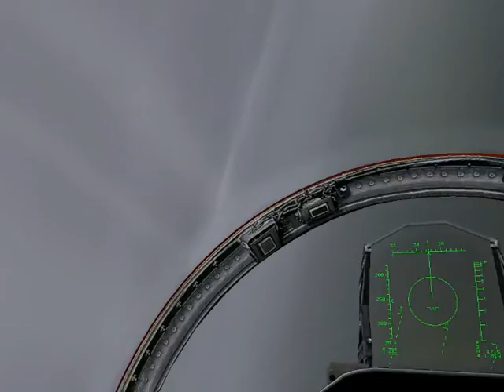Lock on ©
Well No Fs So Haa What the hell I thought i Would Upload This Hope you enjoy. Felix Karle Picked out the second song for Me Got good taste Hasn't he?

Fsmp © In Cooperation With Karle productions